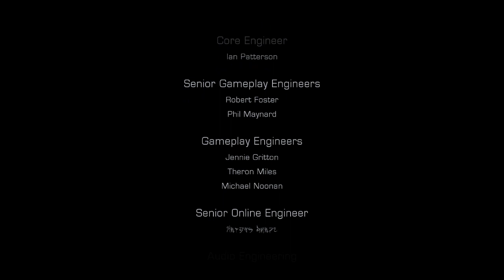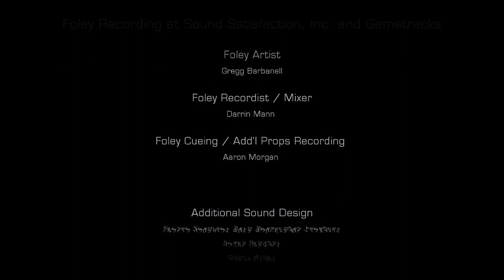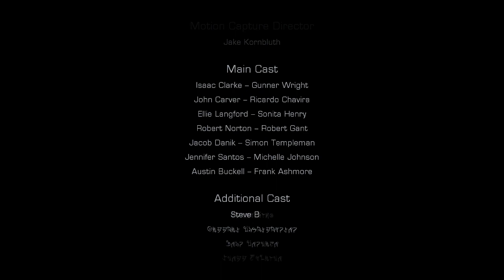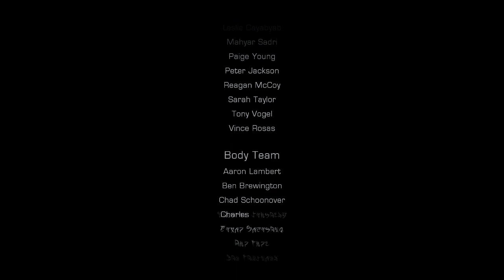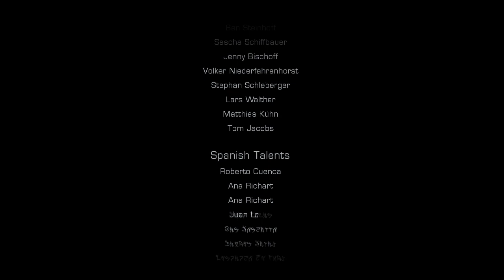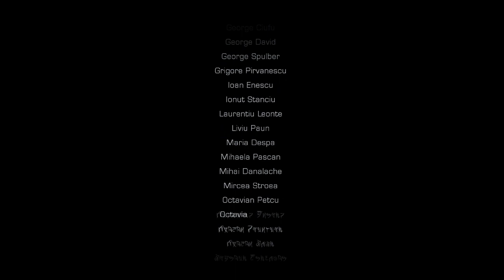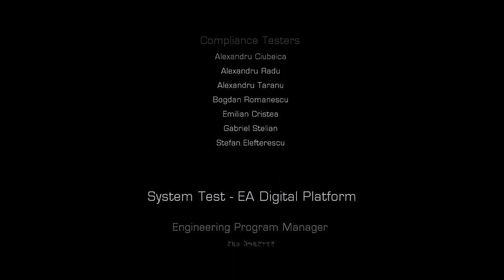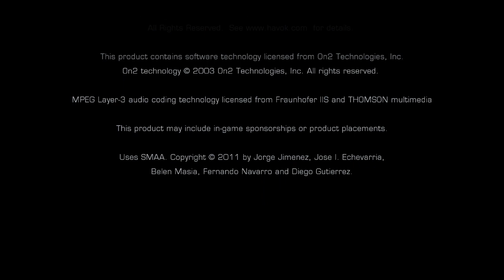Dead Space 3, with Beagle and Dslyecxi (Pt. 14)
The beautiful series we've lived our lives by for so many months draws to it's graceful conclusion. God Bless You, Dead Space 3 with Beagle and Dslyecxi, your shining soul and joyous heart will ring with me for years to come.

These videos are edited to be totally synchronized, so you can sync them up together on YoutubeMultiplier and watch both videos at once. I'd reccomend muting one audio track and only listening to one though, because due to the normal lag, our chat will be slightly out of sync. Anyway, enjoy!